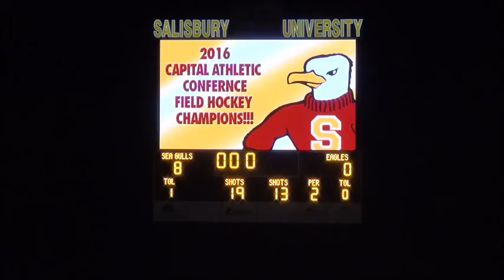SU Field Hockey AnnahJo